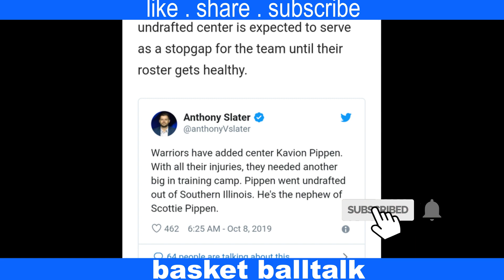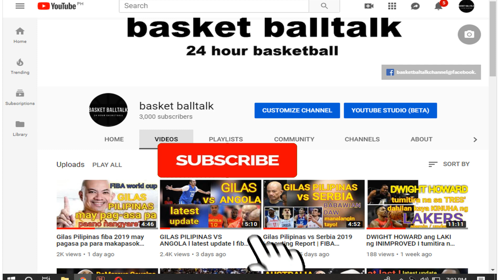Kavion Pippen WARRIORS NEW ADDITION l Welcome To The Warriors l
Mga ka basket balltalk si Kavion Pippen WARRIORS NEW ADDITION ay pamangkin ni scottie pippen isang NBA retired player na naglaro sa BULLS
stephen curry dunk,
stephen curry highlights 2019,
stephen curry training,
stephen curry ankle,
stephen curry and family,
stephen curry best plays,
stephen curry car,
stephen curry children
stephen curry dunk,
tephen curry training,stephen curry ankle,
stephen curry car,
stephen curry children
kavion pippen new GSW
nolan arenado san francisco,
arena san francisco club,
new oracle arena san francisco,
chase center arena san francisco,
chase arena san francisco tour,
san francisco new basketball arena,
san francisco bay area,
arena san francisco coacalco,
san francisco arena warriors,
chase arena san francisco,
gsw san francisco arena,
new warriors arena san francisco,
new chase arena san francisco,
san francisco oracle arena
gsw new uniforms,
gsw uniforms
Chase Center Overview
Tour Inside
Entertainment Hub
Arena on S.F. Waterfront
Groundbreaking Ceremony
WarrKevin Durant & Quinn Cook
Tour Chase Centeriors Announce
Top 10 Biggest NBA Arenas!
Warriors Chase Center in San Francisco